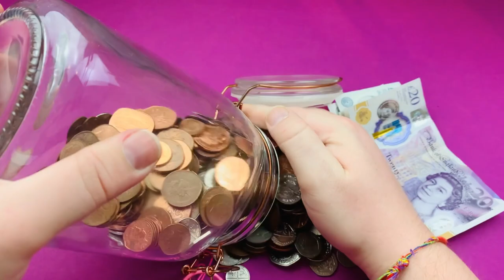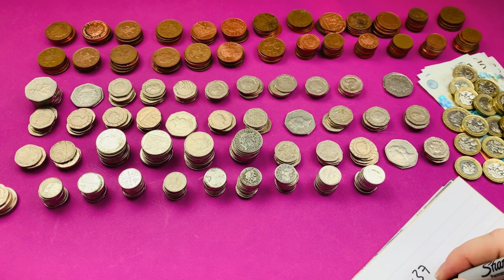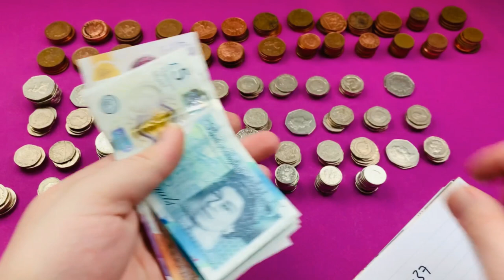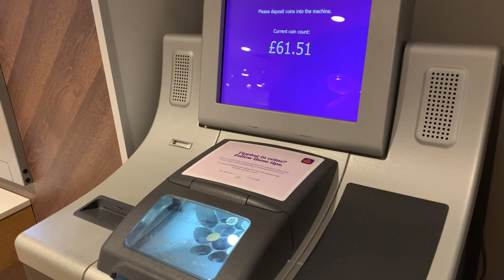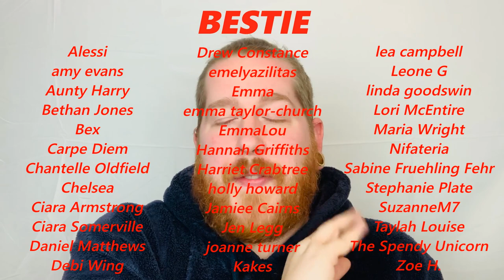Emptying and Counting my Penny Challenge! | Budget with Ira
In today's video I am emptying and counting up my penny challenge jar. I'll be starting anew one in the new year - I'm excited to show you all of that!

Salisbury
SP4 4AY